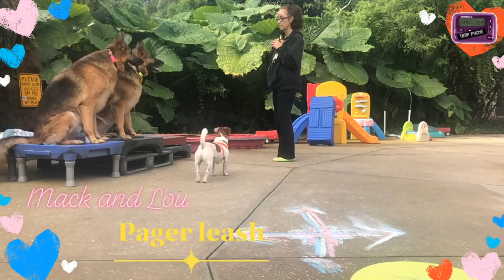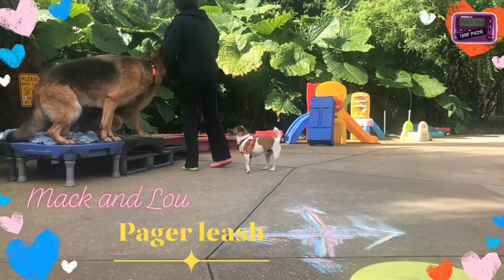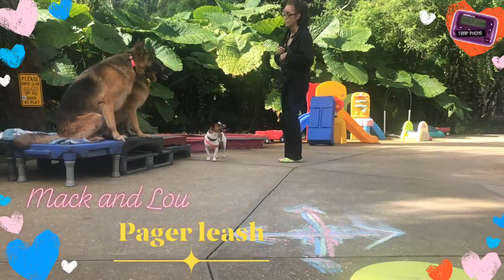PAGER COLLAR Haptics